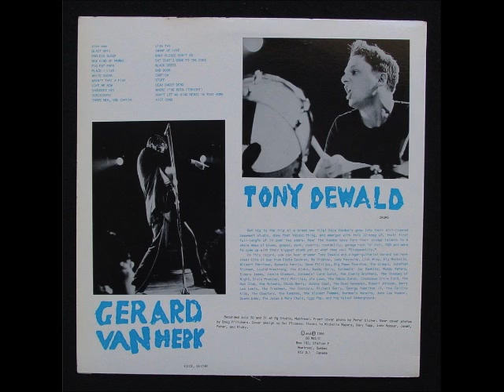Deja Voodoo White Sugar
Swamp Of Love